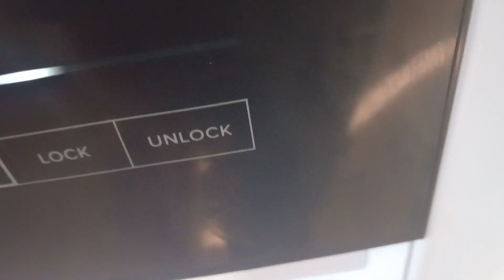For reals part 2